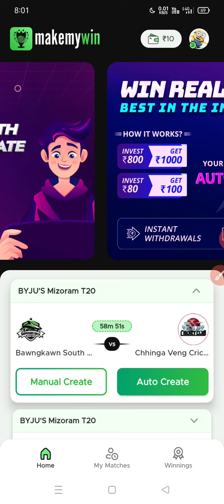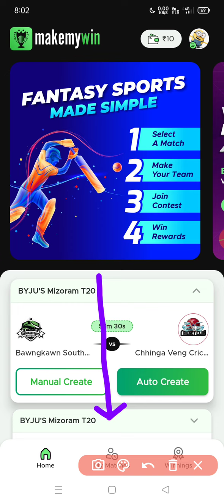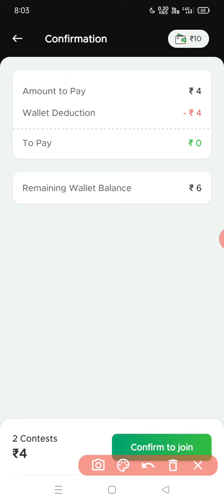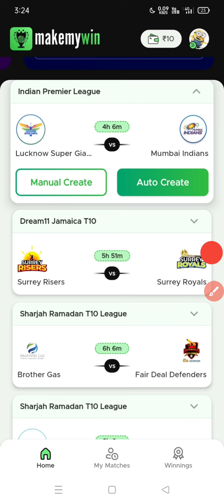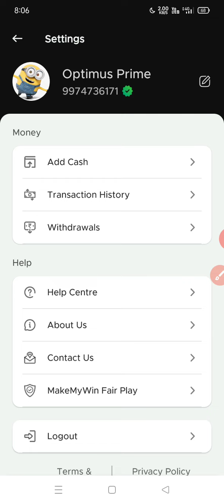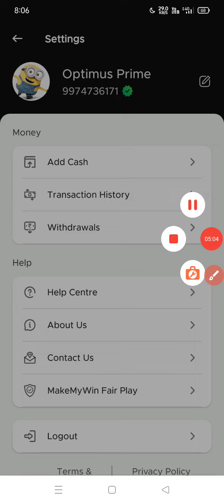New Fantasy Cricket App | 100% Bonus Use | Free Fantasy App | Makemywin Fantasy App